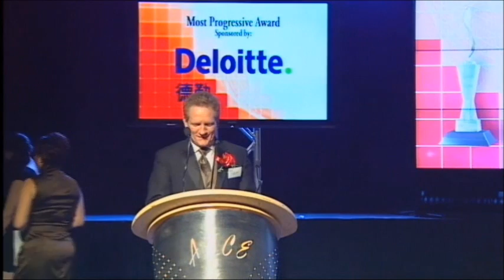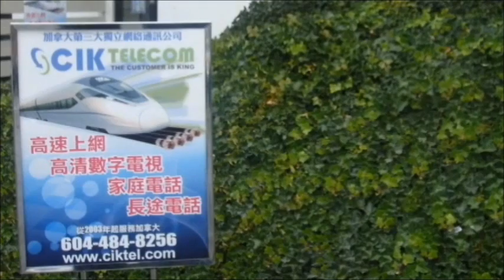CIK Telecom - Most Progressive Business Award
The 2013 ACCE Most Progressive Business Award goes to Jordan Deng of CIK Telecom.